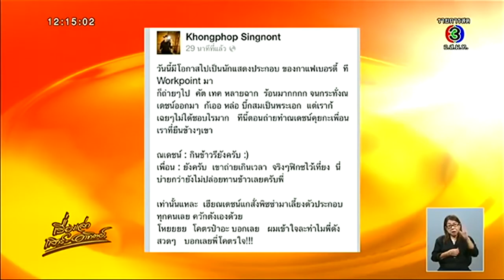เรื่องเล่าเสาร์ อาทิตย์ 'ณเดชน์' แจงซื้อตุ๊กตาหมูให้ 'ญาญ่า' เหตุสนิทที่สุด 6ก พ 59 0001